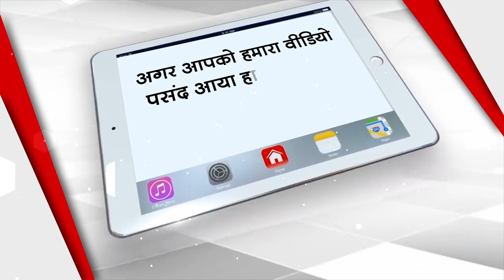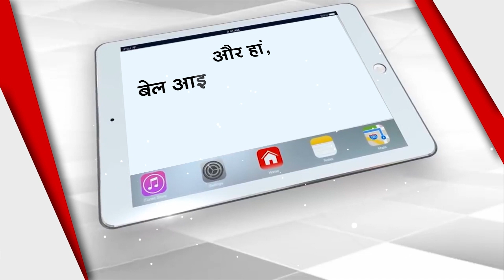Badshah Akbar Bowed His Head Infront Of This Temple? | Capital TV Uttar Pradesh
Akbar himself went to the Daryanath temple in Raja Mandi market of Agra to pay his head, it is said that at that time there was a severe famine in Agra and to get rid of that famine, Akbar went to the Mahant of that time. It was because of his miracle that the drought of Agra ended.